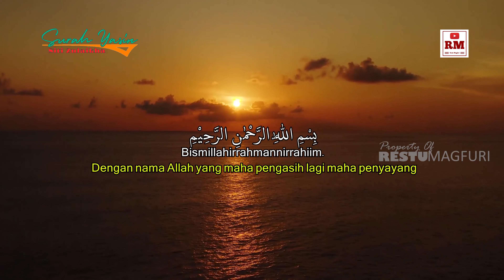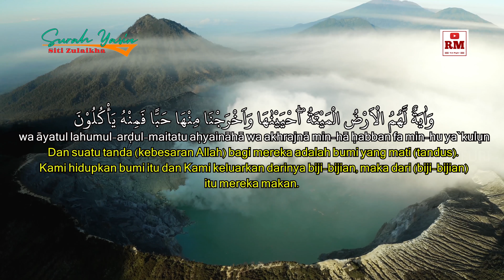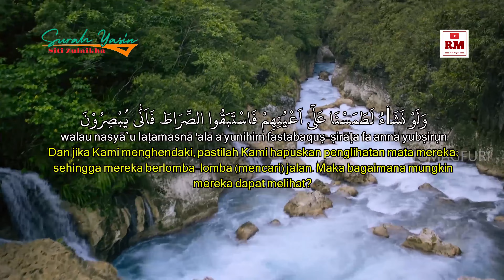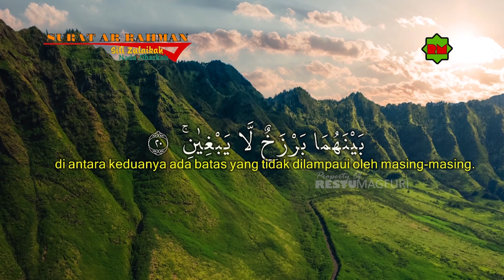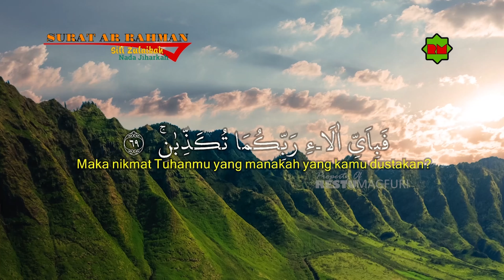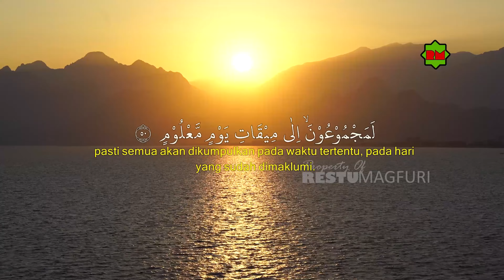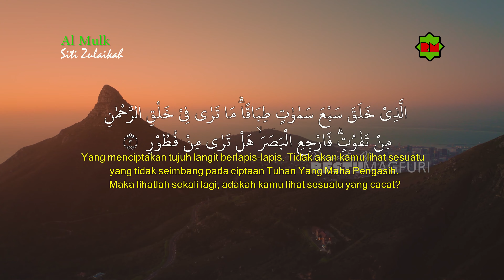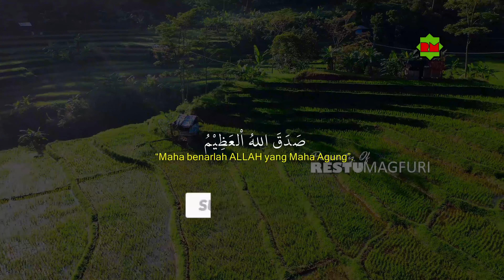SURAH AL WAQIAH || SURAH AR-RAHMAN || SURAH AL-MULK || SURAH YASIN - SITI ZULAIKAH